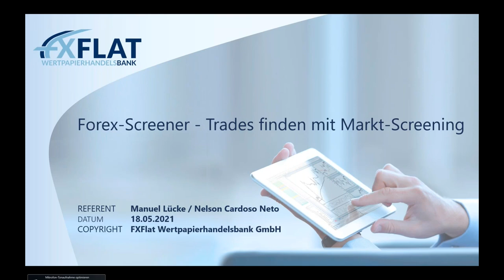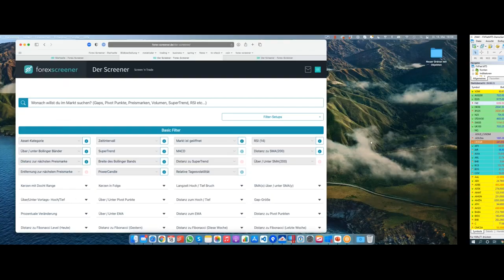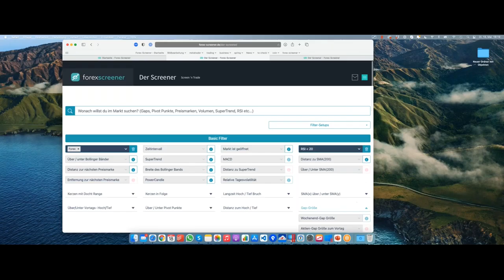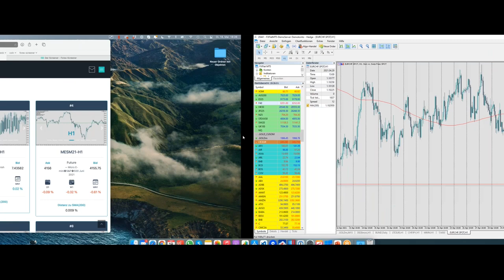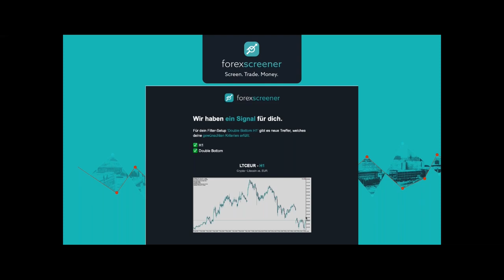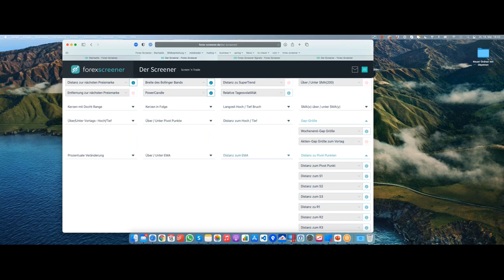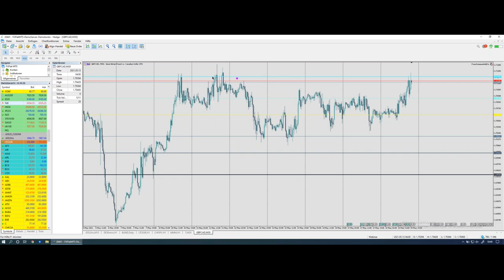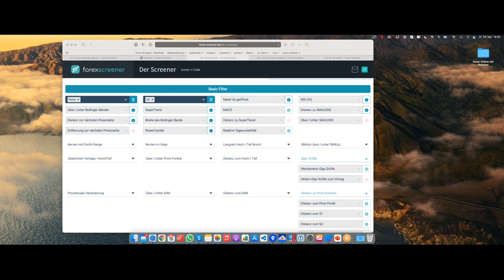Forex-Screener - Trades finden mit Markt-Screening 18.05.2021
Das Projekt hat großen Einfluss von der Trading-Community. Nicht nur bekannte Trader haben hier ihre täglich genutzten Filter entwickeln lassen, sondern es werden auf Wunsch der Community auch neue Filter und Features entwickelt.

In diesem Webinar präsentiert Manuel Lücke, Gründer und Entwickler des Forex-Screeners, die folgenden Themen:

• Einführung in den Forex-Screener
• Beispiele aus dem Alltag: Kombination von Filtern
• MetaTrader 5 verbinden mit dem Forex-Screener Add-on
• Beispiel-Strategien mit dem Forex-Screener
• Beispiel-Trades
• Live-Screening
• Neue Funktionen und Filter